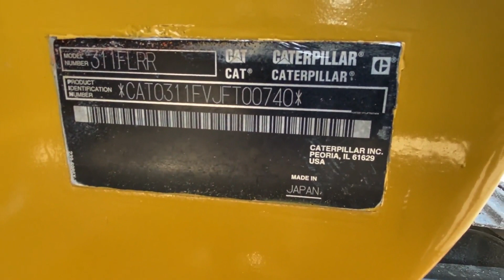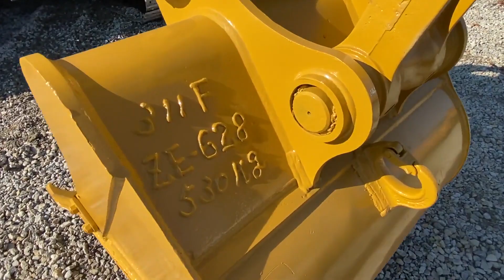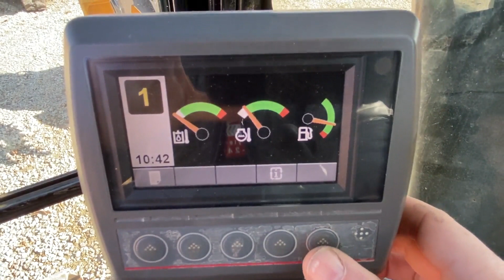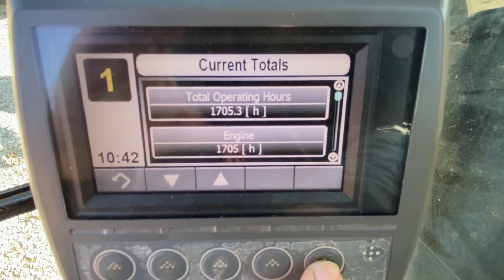2015 CATERPILLAR 311FLRR For Sale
Clean and low hour CAT 311FL RR excavator. Automatic climate control, advanced display, new mechanical thumb. Cylinders are all dry and service has been done.

2015 Caterpillar 311FL RR
1,707 hours
31,000lbs operating weight
74hp CAT Diesel engine
Does not require DEF
Auto climate control
Advanced display
Rear view camera
Retractable roof
Radio
Suspension seat
42” tooth bucket
Auxiliary hydraulics
Mechanical thumb
Undercarriage is 70%
20” pads are 60%
Sprockets are 65%